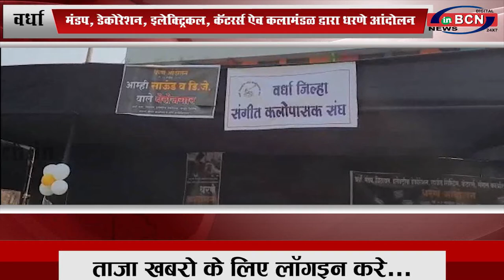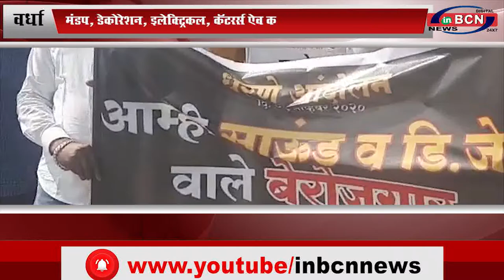वर्धा: मंडप, डेकोरेशन, इलेक्ट्रिकल, कॅटरर्स ऐव कलामंडळ द्वारा धरणे आंदोलन...INBCN News